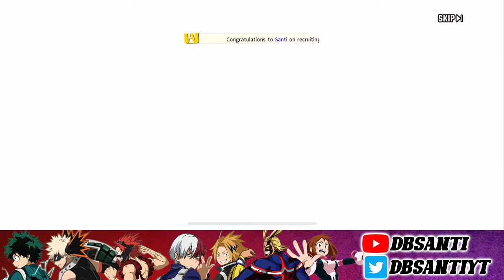BACK TO BACK ENDEAVORS PULLED?!!! REFUNDED SUMMONS FOR NEW ENDEAVOR! (MHA: The Strongest Hero)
Title: BACK TO BACK ENDEAVORS PULLED?!!! REFUNDED SUMMONS FOR NEW ENDEAVOR! (MHA: The Strongest Hero)